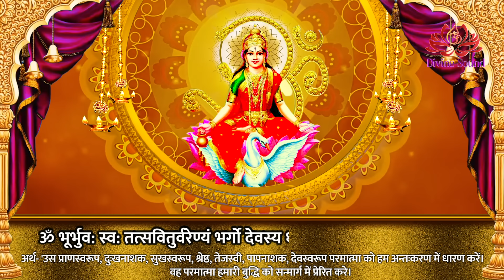Gayatri Mantra | Om Bhur Bhava Swaha | Gayatri Mantra in Hindi with Meaning 108 Jap Female Version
Gayatri Mantra in Hindi, Gayatri Mantra Meaning, Gayatri Mantra, Om Bhur Bhava Swaha, Gayatri Mantra Meaning in Hindi Female Voice

OM Bhur Bhuva Swaha : The Magical gayatrimantra Gayatri Mantra 108 Times Chants

The Gayatri Mantra is one of the oldest and most powerful mantras in Hinduism. Its rhythmic chants are believed to awaken the divine consciousness within us, leading us on a path of self-realization and spiritual enlightenment. In this mesmerizing video, we embark on a journey to explore the mystical power of Gayatri Mantra and delve into its ancient wisdom. Through stunning visuals and enchanting music, we witness the transformative effect of this sacred mantra on the mind, body, and soul. Join us on this spiritual voyage and discover the profound meaning and significance of the Gayatri Mantra in your life.

Experience the Divine Power of Gayatri Mantra in Hindi with Lyrics - A Timeless Chant for Spiritual Awakening and Inner Peace. This enchanting mantra is believed to hold the essence of the Vedas and is revered as the mother of all mantras. Join us on a journey of self-discovery as we delve into the ancient wisdom and significance of Gayatri Mantra, and unlock the profound healing and transformative potential of this sacred chant. Let the soothing vibrations of this timeless mantra resonate with your soul, and awaken your inner consciousness to a deeper level of awareness and harmony.

Poplar Searches:-
om bhur bhuva swaha,
gayatri mantra in hindi,
gayatri mantra,
gayatri mantra meaning,
gayatri mantra meaning in hindi,
anuradha paudwal om bhur bhuva swaha,
gayatri mata,
gayatri mantra in english,
om bhur bhuvah svah,
gayatri mantra 108 times
Powerful Gayatri Mantra 108 times

Singer - Pravarshi Rajput
Recordist - Vishal Garg, VG music
Editing - Aditya Jaiswal
Post Production - Syed Hammad,
Project Head - Yunus Abbas
Produced by Pankaj Dhingra,
Music on - @DivineSoundOfficial